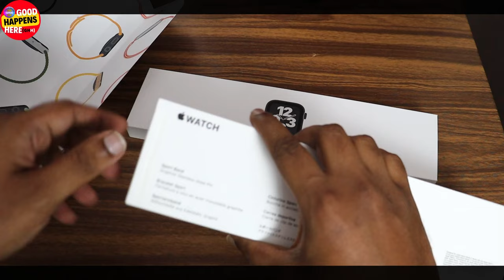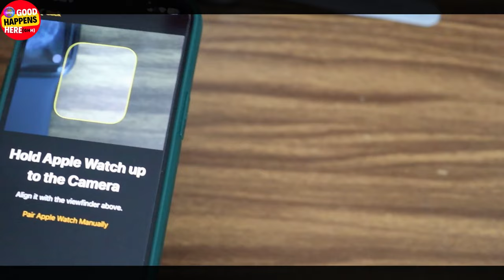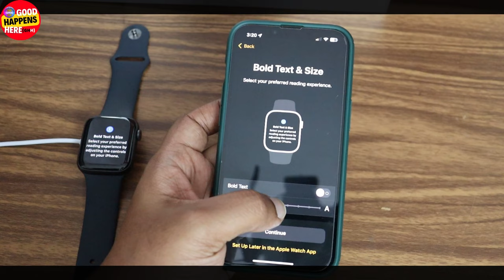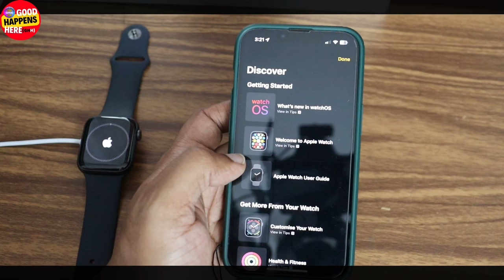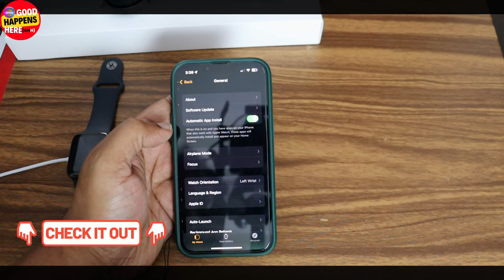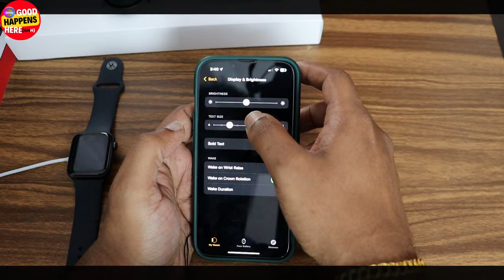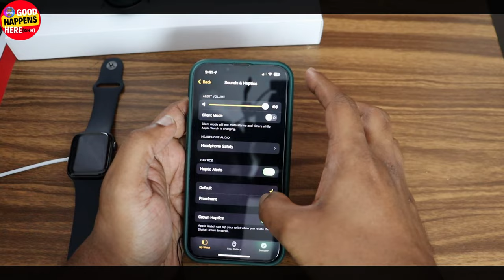APPLE WATCH SE 𝐆𝐏𝐒 + 𝐂𝐄𝐋𝐋𝐔𝐋𝐀𝐑 2022 UNBOXING - ഏത് MODEL അണ് VALUE FOR MONEY ? വാങ്ങാൻ പ്ലാൻ ഉണ്ടോ?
𝙝𝙩𝙩𝙥𝙨://𝙬𝙬𝙬.𝙮𝙤𝙪𝙩𝙪𝙗𝙚.𝙘𝙤𝙢/𝙘𝙝𝙖𝙣𝙣𝙚𝙡/𝙐𝘾7𝙢𝙥6𝘽𝙛𝙔𝙅𝙥𝙆𝙀𝙨𝙗𝘼𝙌6𝙥𝙬𝙇9𝙤𝘼?𝙨𝙪𝙗_𝙘𝙤𝙣𝙛𝙞𝙧𝙢𝙖𝙩𝙞𝙤𝙣=1